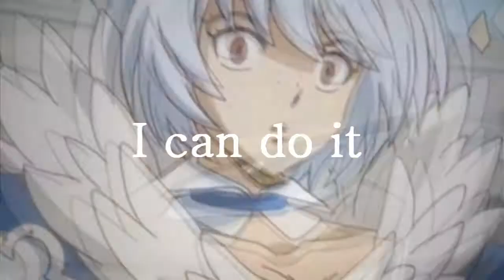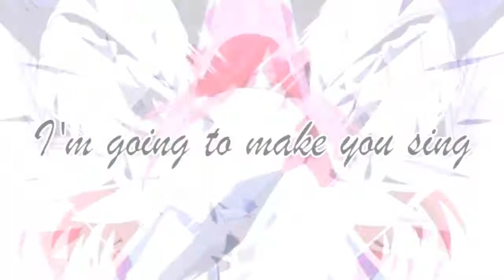[FFS] Better than you - Versus Mep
After a bit of delay, Our newest Mep is finished~! It turned out amazing & everyone fit the theme really well!
A Big thank you to kaahthemarshmello & Razain666 for doing some fill in parts!

Theme: Versus - Two characters fighting for the affection/attention of the other.

Parts:
Part 1 // CsillaLoli - Gray & Natsu
Part 2 // kaahthemarshmello - Gajeel & Laxus
Part 3 // mosherocks4 - Sting & Natsu
Part 4 // Razain666 - Yukino & Kagura
Part 5 // tawreaz - Mira & Erza
Part 6 // Randommirokulover - Bacchus & Cana
Part 7 // Razain666 - Laxus & Lucy
Part 8 // kaahthemarshmello - Wendy & Chelia
Part 9 // SweetAshori - Lucy & Flare

Mep Idea Suggested by: tawreaz & Razain666 ♥